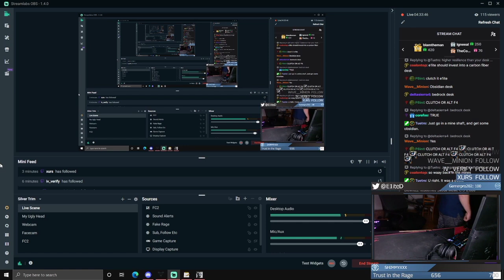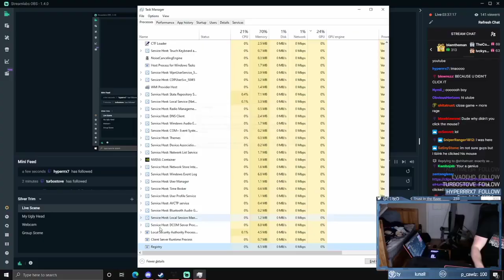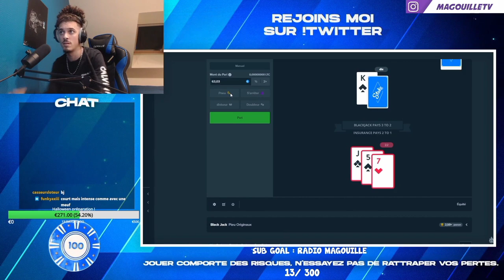Gamers Rage Compilation Part 78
About The Wafflepwn Clips Sorry Stephen